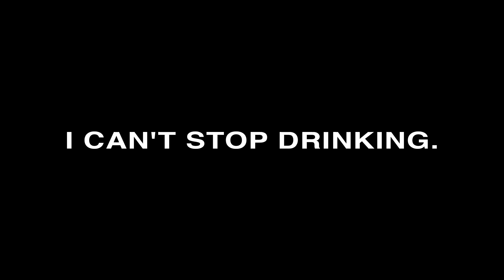Daily Morinzhi - Day 1222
I can't stop drinking.

About Morinzhi
1. Morinzhi improves endocrine system, regulates hormones.
2. Morinzhi enhances immune system.
3. Morinzhi relaxes blood vessels, regulating blood pressure.
4. Morinzhi increases blood flows to cells, tissues and organs, prevents coronary heart heart disease.
5. Morinzhi Improves pancreatic functions, regulates blood sugar.
6. Morinzhi increases endorphin hormones, relieves anxiety and depression.
7. Morinzhi has anti- inflammation and pain relief effect.
8. Morinzhi aids anti- histamine reactions, relieves allergies.
9. Morinzhi contans antioxidant, thus slows down aging.
10. Morinzhi improves lungs functions.